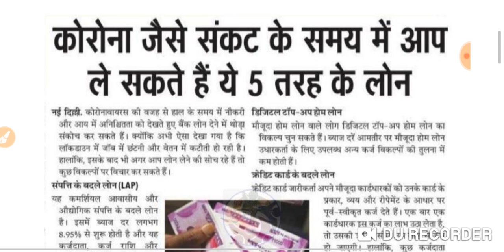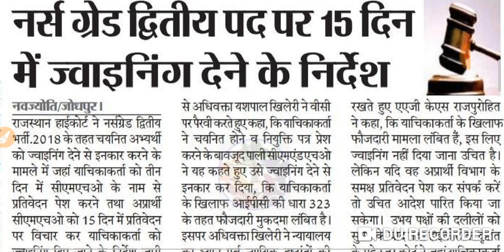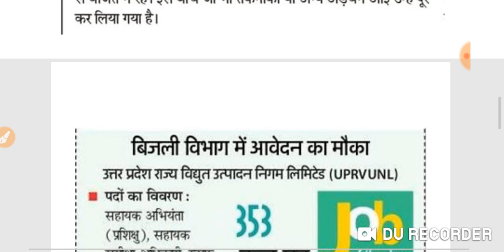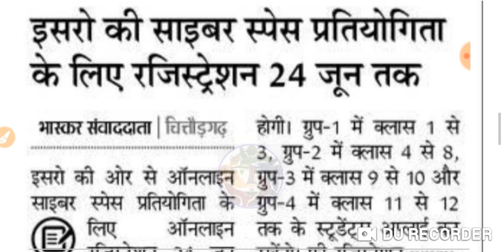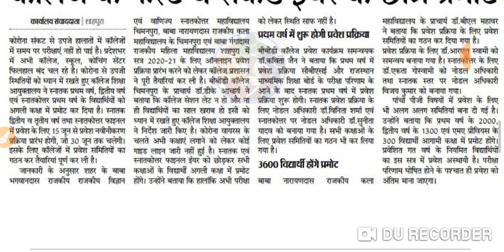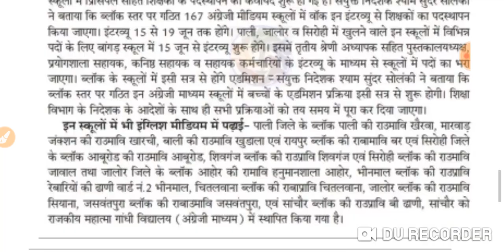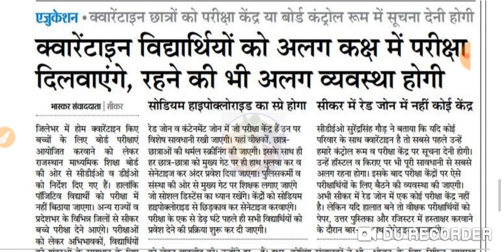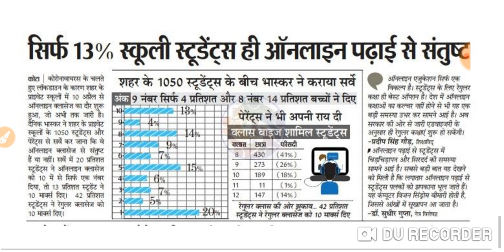शिक्षा जगत की प्रमुख 53 खबरें जानिए इस वीडियो में